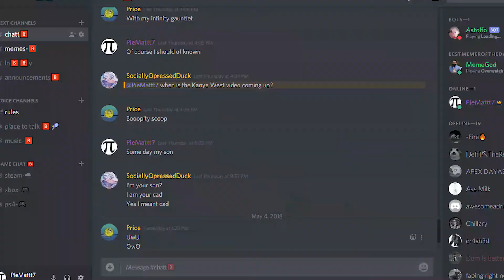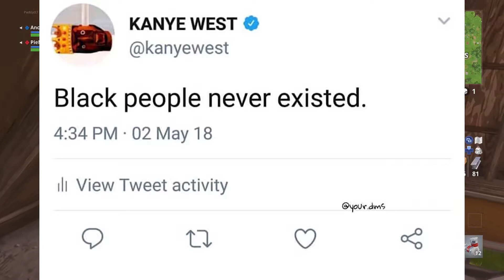Kanye West Meme! | Dank Memes of May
kanye west meme is popping, this nigga said 400 year of slavery was a choice head ass, scoop diddy whoop

Intro Music ♫ - Kanye West - Lift Youself
Outro Music ♫ - Subtact - Restart[Monstercat Release]

 π